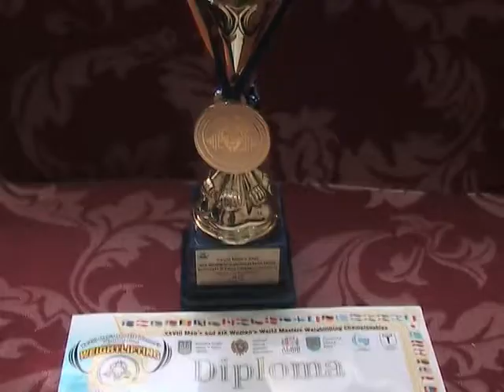Zefer tagiyev Gence 27.09.2012